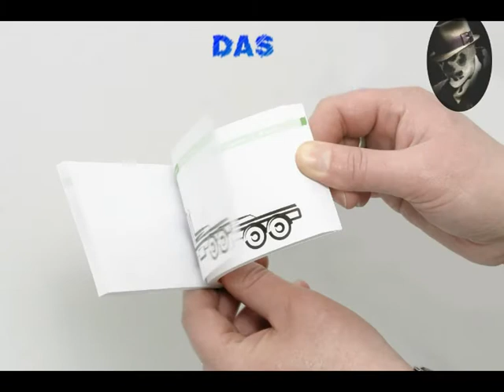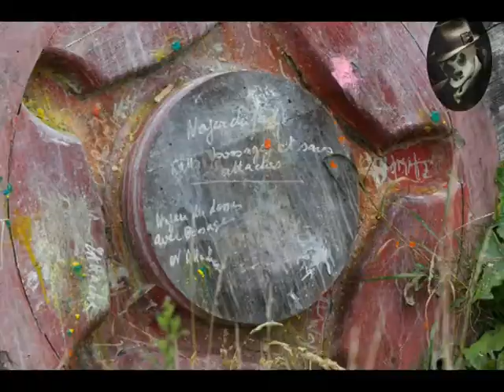Das Paintball Daumenkino (vom 1.Spieltag der DSL in Bad-Breisig)